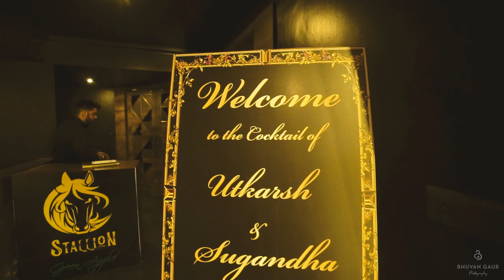Sugandha ~ Utkarsh Wedding Trailer | Jaipur | 2019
Their six word love story : "I can't imagine life without you"